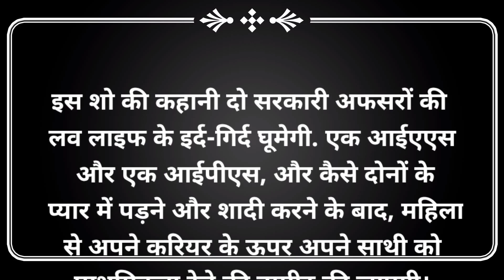Sony Tv Announced a New Show by DJ's Creative Unit || Check Details...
Sony Tv New Show Details